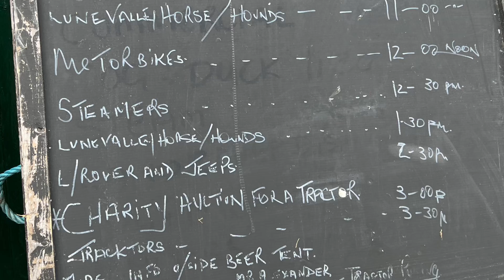Fylde Vintage And Farm Show 2023 - Tractors